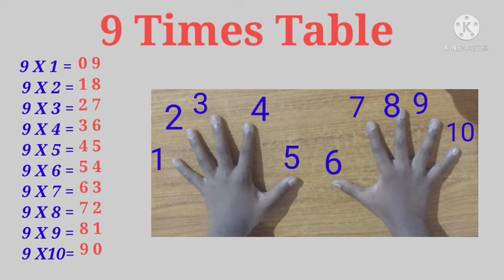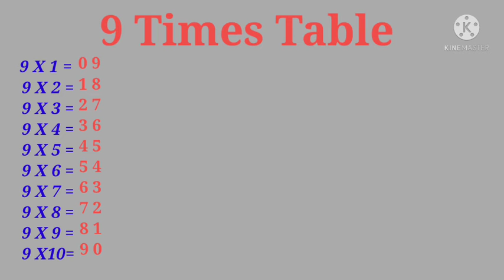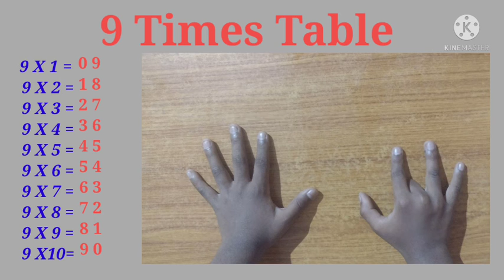9Times table easy way by using fingers 🤲